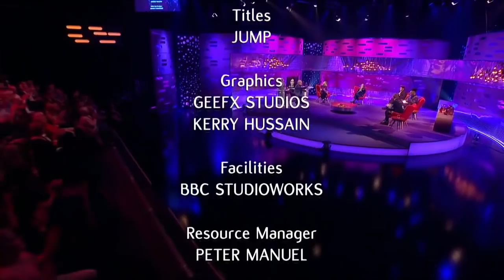Graham Norton Red Chair Best Of S29 2021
Best of the Red Chair Season 29 2021